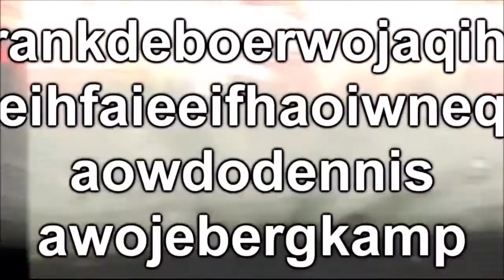THERE IS BEAR CUM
idk what im doing and i should stop